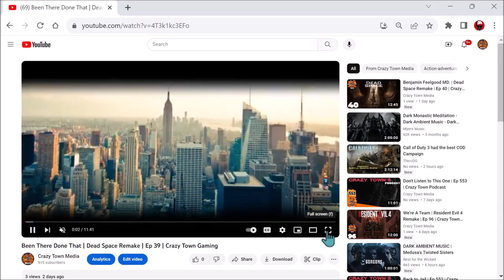Porch Pirate | Ep 567 | Crazy Town Podcast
"Porch Pirate"